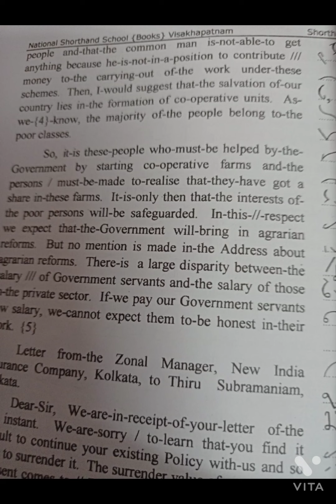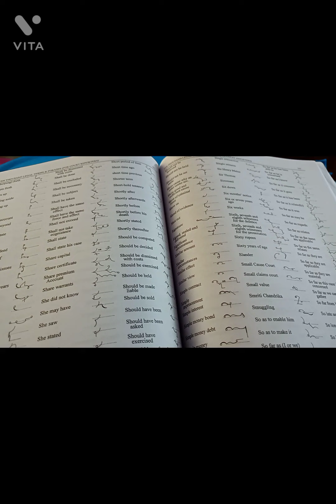249. ENGLISH SHORTHAND - 120 WPM SPEED (TN FEB,2011) BY LAKSHMI PRASAD PICHIKA.